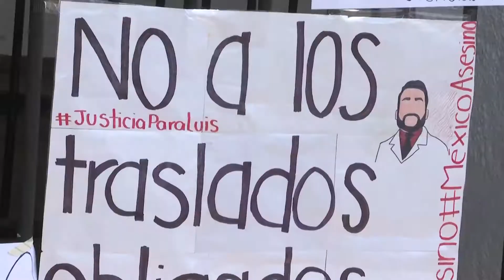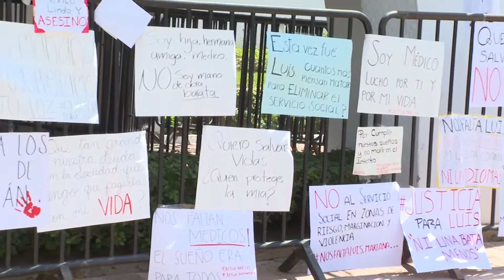Marchan Médicos y estudiantes de medicina en Jalisco tras asesinato en Zacatecas| JaliscoTV